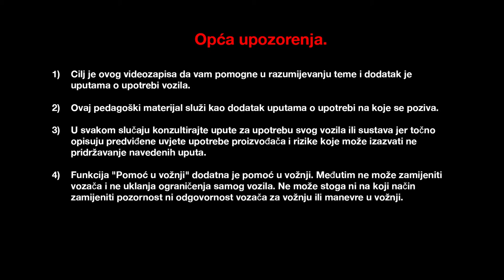Komplet za napuhavanje gume s rezervnim osiguračima